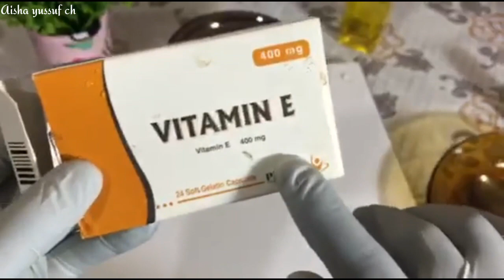QURXINTA WAJIGA DHALAALINTA WAJIGA IYO JIRKA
WAA ALAAB KAILALINAYSA DUUDUBKA KU CADEEYNAYSA WAJIGA IYO JIRKA INTAAN CIDA LAGARIIN WAA ALAAB NATURAL AH
Scrub ku cadeynaya lagu daray nafaqo iyo flaxseed waxaad uu ekanaysa dayaxa ka faaiideyso alaabtanwaa nafaqada wajiga jirka qurxisa ka ilaalisa duudubka
Waxtarka Chia seeds iyo sida loo isticmalo laisuugu caateyo laiskugu qurxiyo

Cabitaanada beetroot waxtarka beetroot

Waxtarka huruuda  cabitaanka huruuda isku qurxii take huruuda

Increase your health

Cunto nafaqo leh

Fruits

Asxaabta aisha yussuf channel waxaad kahelaysa
Acshaab waxtar leg (Herbs) Cuntoyiin Natural Cabitaano nafaqo leh
Ado mahadsan Furo Ganbaleelka

Wixi Fahfaaiin  iyo Su"also nagala Soo xariir  bataha bulshada like